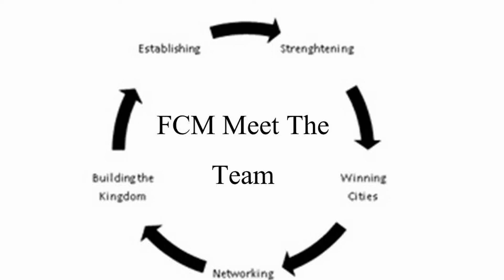Meet The Team - Gary & Mary Fishman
A fascinating interview with Gary & Mary Fishman with Faith Covenant Ministries Meet The Team.